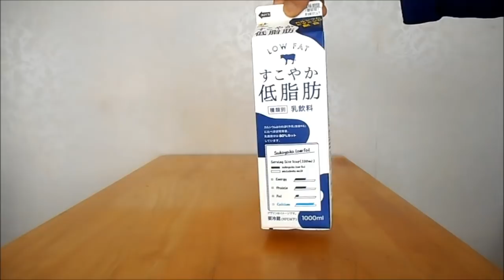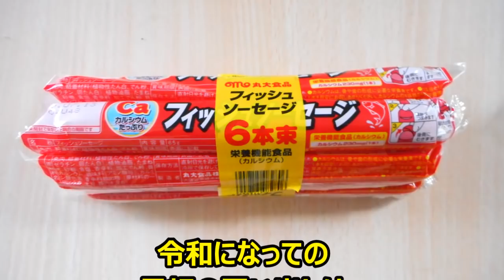令和になって最初の買い出し 業務スーパーへ行きました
食料品の買い出し　５月の1回目